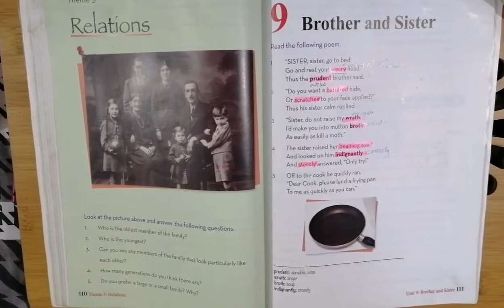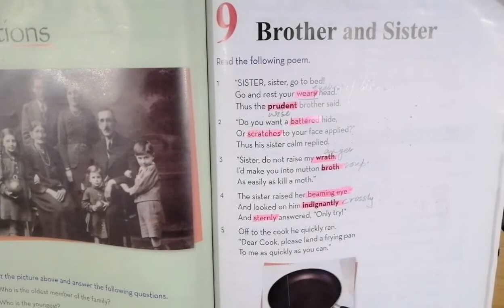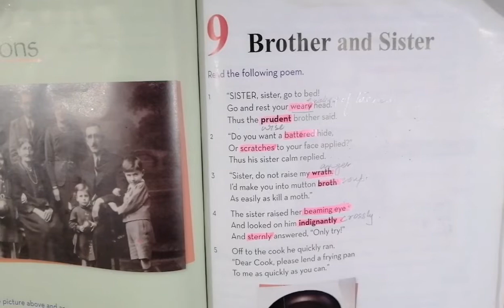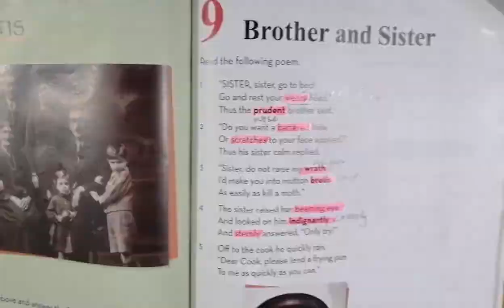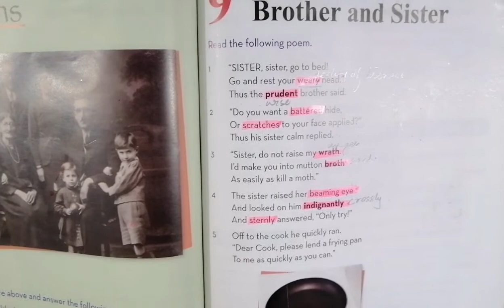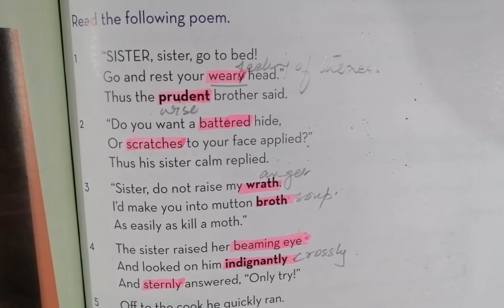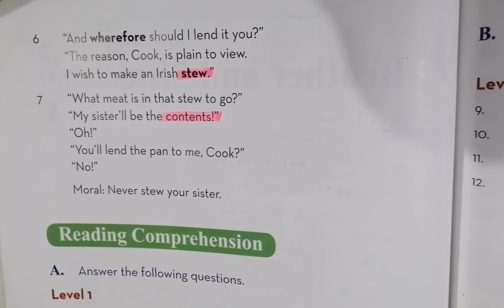Brother and Sister Part 1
Explanation and difficult words marking